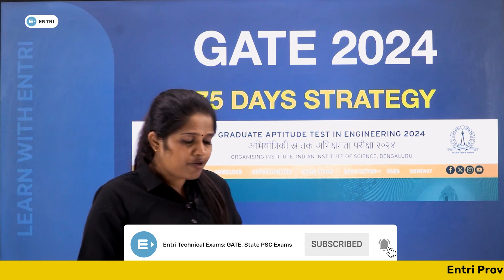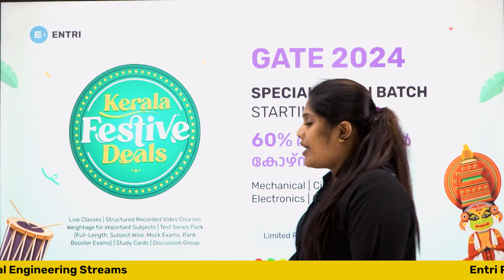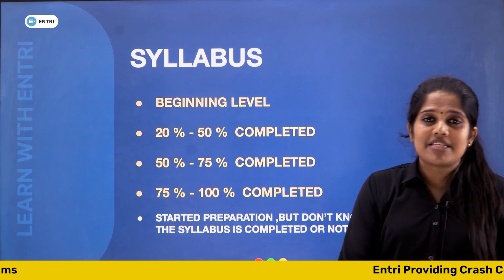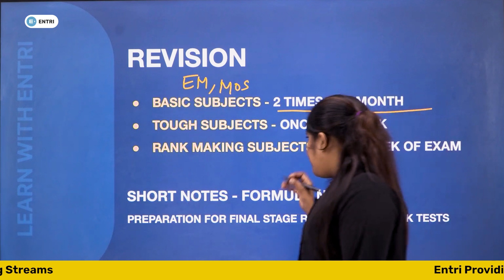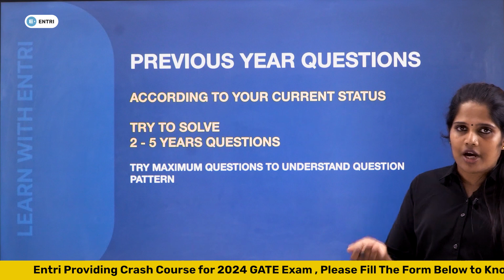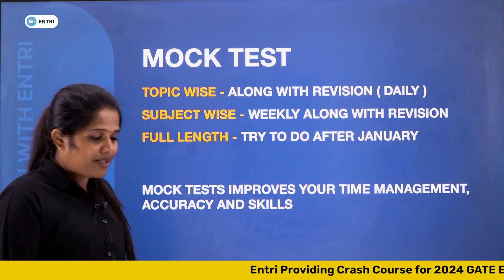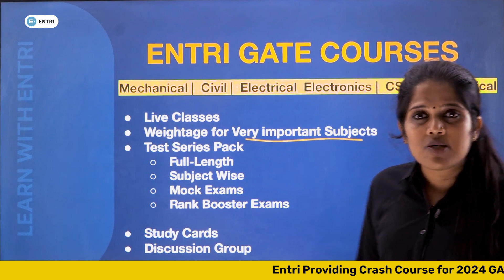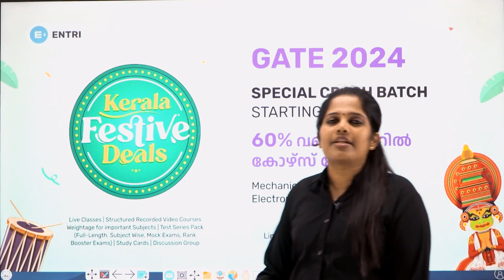GATE 2024: How to Crack it in 75 Days